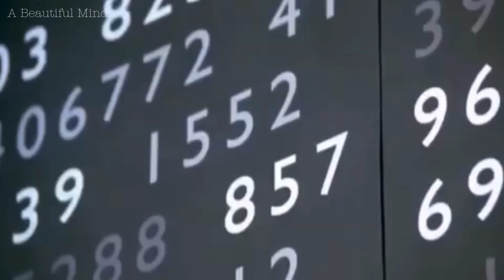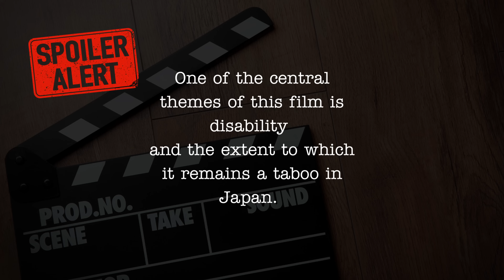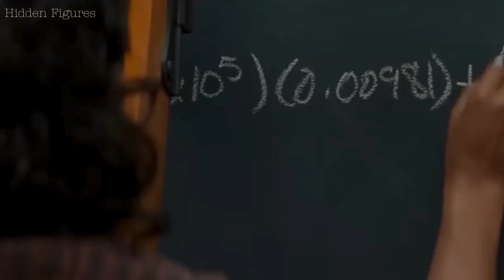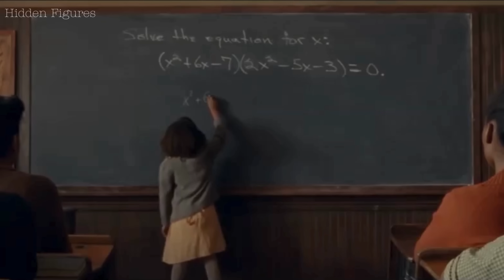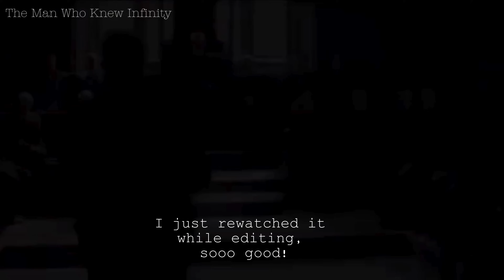🎥 Top 20 Must-Watch Inspirational Movies 🌟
🎬 From uplifting true stories to powerful dramas, these films will move you. 🎥🌍
🌱 Support me 🌱
📚 My Book 'Yael's Whimsical Quest' and 'Il Viaggio Incantato di Yael' 📚
🟨 Amazon.com 🇬🇧
🟨 Amazon.com 🇮🇹
✨Follow me✨
Chapters
0:00 Intro
00:39 1. Something the Lord Made
01:44 2. The Constant Gardener
03:33 3. Dark Waters
05:11 4. Miss Potter
06:17 5. Sweet Bean
07:30 6. Rain Man
08:36 7. Good Will Hunting
09:34 8. A Beautiful Mind
10:22 9. The Imitation Game
11:27 10. Hidden Figures
12:47 11. October Sky
13:41 12. The Man Who Knew Infinity
14:37 13. Scent of a Woman
16:40 14. Freedom Writers
17:52 15. Into the Wild
19:22 16. Cool Runnings
21:16 17. Queen of Katwe
22:28 18. The Blind Side
23:43 19. The Shawshank Redemption
25:59 20. Men of Honor
27:06 Honourable mentions
28:32 Wrapping up
Sources